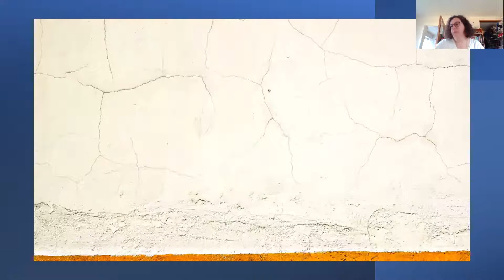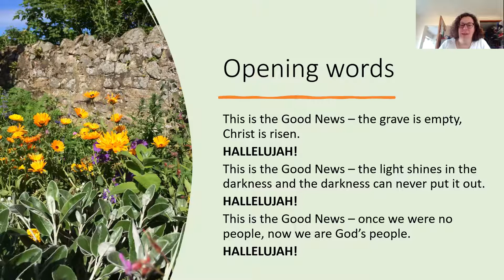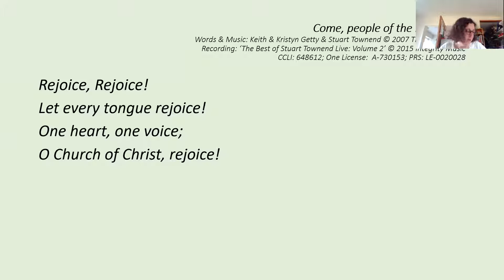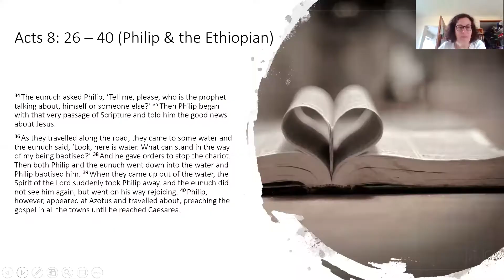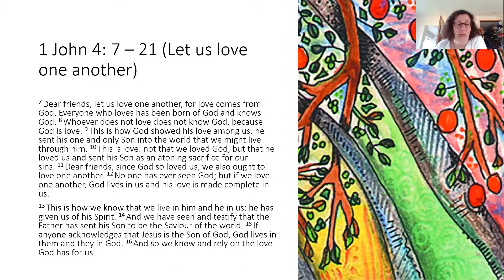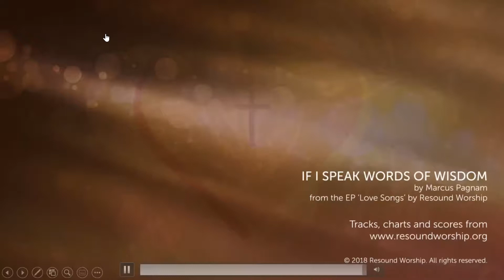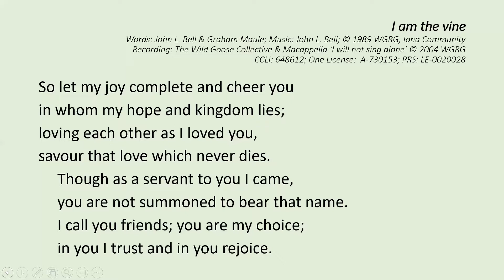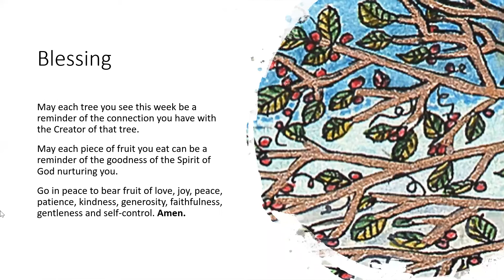Circuit Zoom May 2nd 2021 Easter 5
Worship from Brownhills & Willenhall Methodist Circuit for 2nd May 2021 led by Rev Liz.
Music
As we gather (whatever we do)

Thou God of truth and love (SGF620)

If I speak words of wisdom
Words & Music: Marcus Pagnam

SGF443 Come let us sing of a wonderful love [1/4]
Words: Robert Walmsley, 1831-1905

Words
Prayers of intercession written by Charlotte Rumble
Blessing by Alison Ransmone